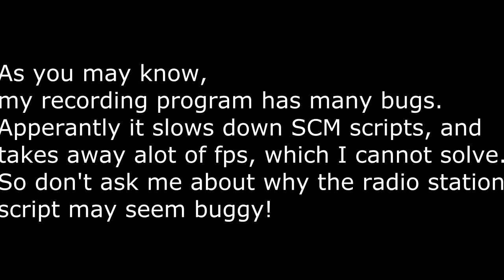GTA SOL: Underground | Radio stations script v1